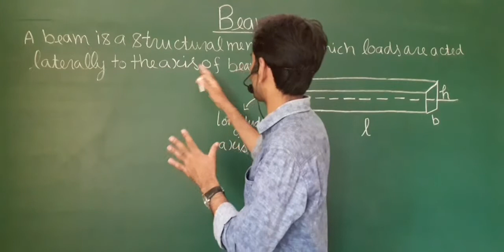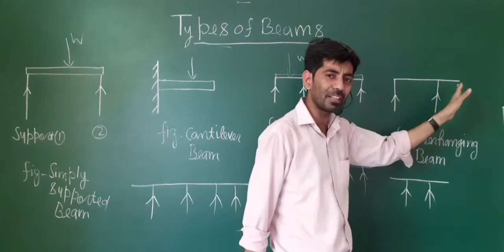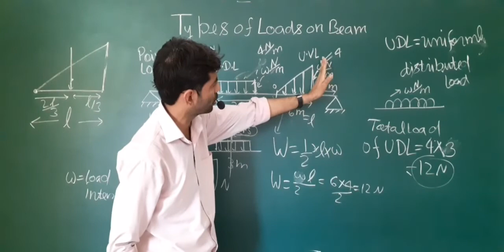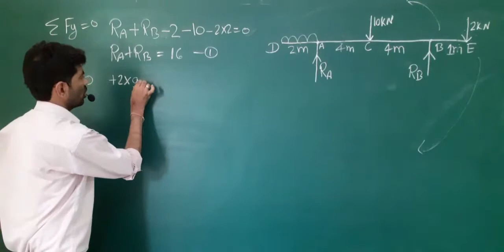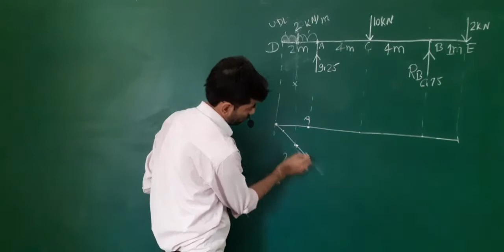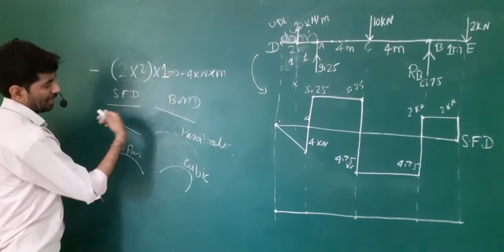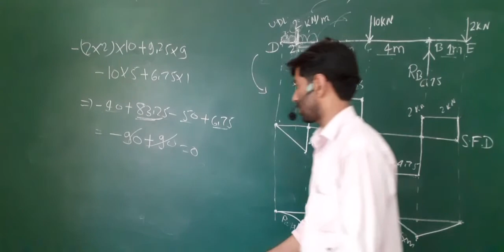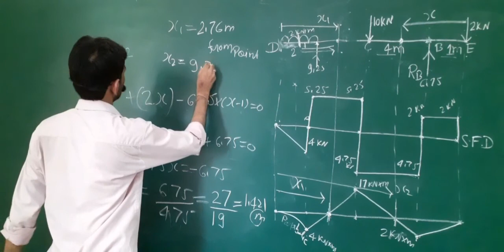BEAM |AKTU CLASSES| TYPES OF BEAMS| TYPES OF LOADS| SAGGING & HOGGING BENDING MOMENT|SFD & BMD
in this video we will discuss about beams ,sfd& bmd for different beams.
btech first year classes
best for mcq questions
shear force and bending moment problems